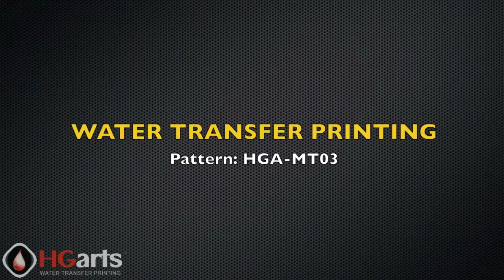Kỉ thuật trang trí trên mọi chất liệu, nghệ thuật in chuyển nước. Vật tư và hướng dẫn: ĐT 0932148418